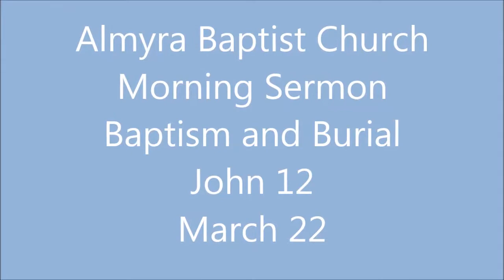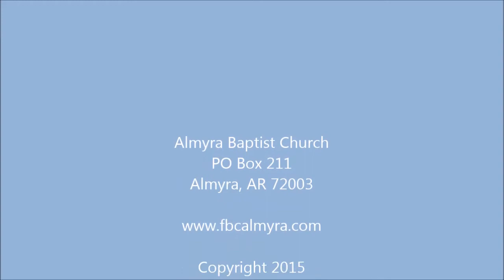March 22 AM: John 12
Morning Sermon at Almyra Baptist